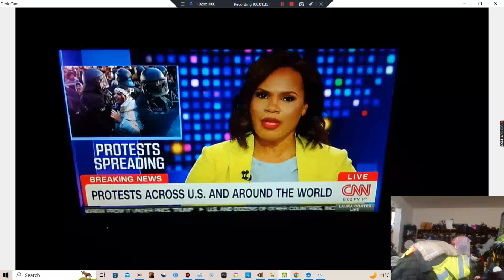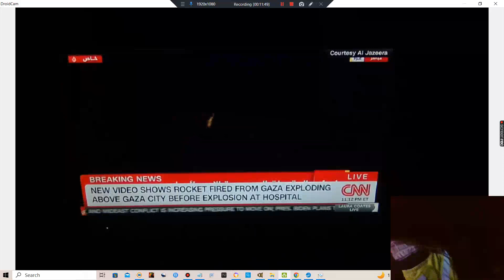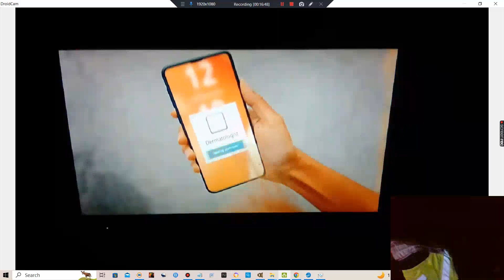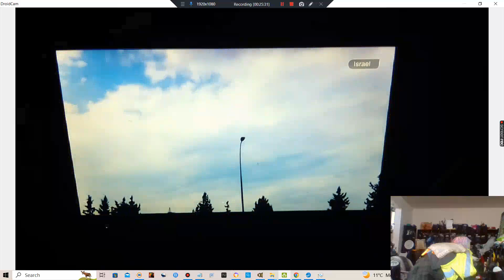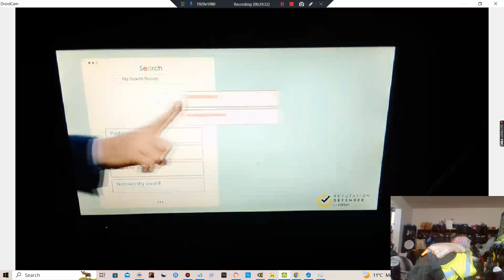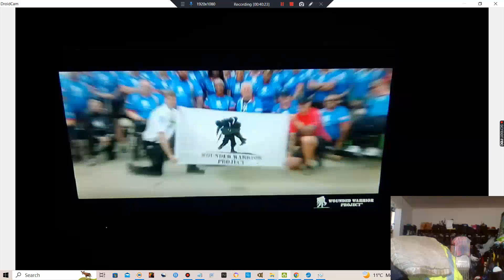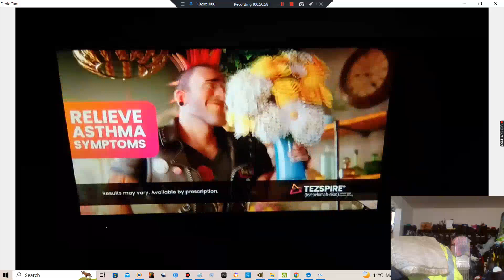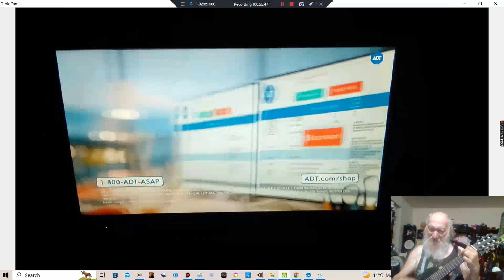Seeking Truth (In Accord With Scientific Fact) Will Help Get Rid Of Bias And Prejudice!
President Biden Got Some Things Accomplished On His Mission To Wartime Israel!  Palestinian People In The Gaza Strip Surviving (If They Can)!  The Real Truth About The Rocket That Hit The Hospital In Israel!  Too Long Of Suffering Makes Stone Of Your Heart, But None Of Your Hearts Here Have Yet Turned To Stone!  It's Time To Check Our Sources And Our Facts.  Seeking Truth (In Accord With Scientific Fact) Will Help Get Rid Of Bias And Prejudice!